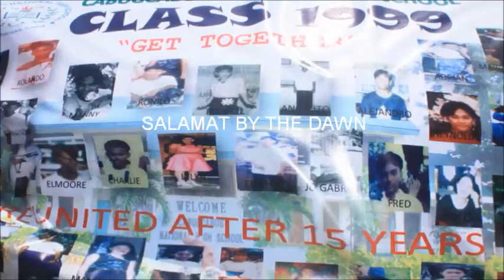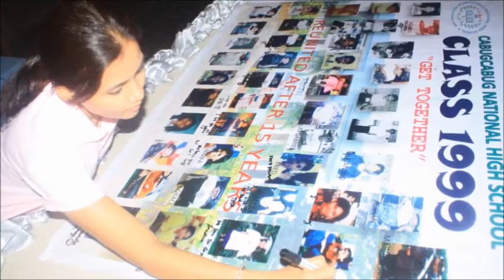CCNHS AQUINO CLASS 99 REUNION SLIDE PICS...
"Reunited After 15 Years"